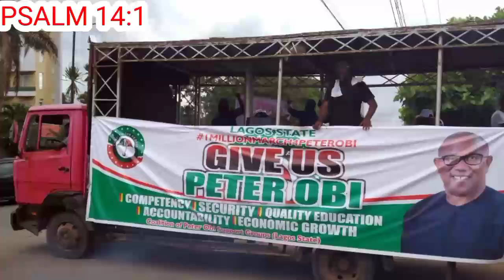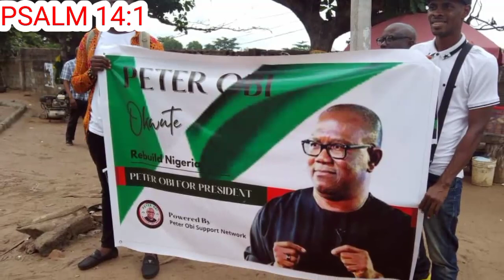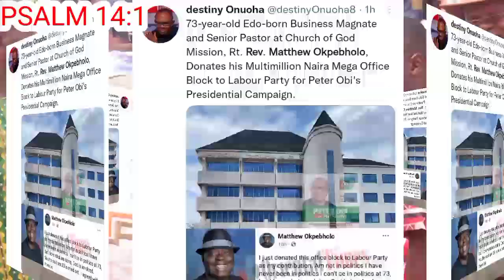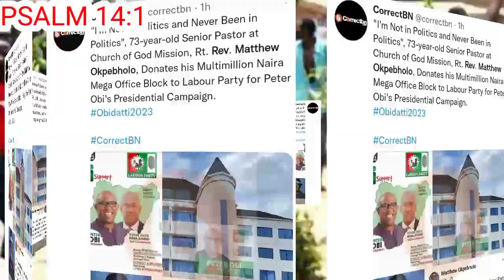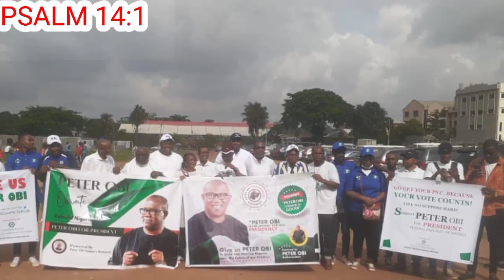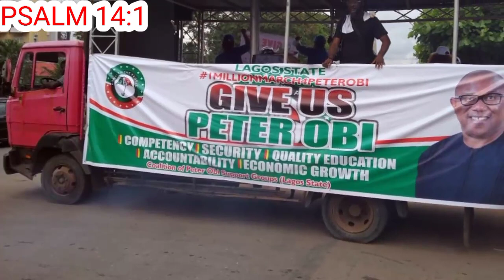Breaking!!! Maga victory for Peter Obi as Rev Matthew Okpebholo Donate this for his campaign